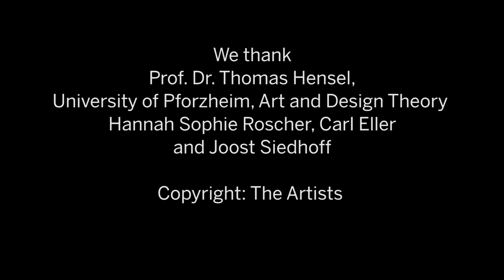SAP Art Exhibition ”From Bauhaus to AppHaus”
Featuring creative works by young artists, the new SAP art exhibition highlights parallels between Bauhaus and today’s design thinking methods.

"Art at SAP: From Bauhaus to AppHaus
A basketball. A brightly painted wooden ship. A scattering of Lego bricks. A wooden dice game. A tower constructed from spaghetti and marshmallows. Straw throw dolls.

All create a large and vibrant mix of play materials spread out on a large white table and inviting visitors to SAP’s newest art exhibition to adopt the curious and probing mindset of a child in a playroom. Accepting the invitation might lead to the liberating, exhilarating sensation one feels when they know they have an idea.

The exhibition focuses on the process required to reach the point where creative thinking begins.

Creative Playrooms of the Past and Future
Speaking at the exhibition launch, Professor Thomas Hensel from Pforzheim University of Applied Sciences, Germany, explained that “society sees human creativity as the ultimate economic resource.” What enterprises aim to do is create an environment that encourages creativity and innovation.

SAP AppHaus is one example — people work in creative spaces and apply methods, such as design thinking, that have unmistakable parallels with the creative environment conceived by the Bauhaus movement a century ago.

“From Bauhaus to AppHaus” looks at the similarities between the playful creative culture of the Bauhaus and today’s design thinking methods, illustrating the ways in which today’s modern working world draws on the experimental techniques of the Bauhaus movement to gain new ideas. Curator Alexandra Cozgarea explains that the exhibition coincides with the “100th anniversary of [one of] the 20th century’s most influential school of art and design.”

Power of Play
Then, as now, play has the potential to spark creativity. The exhibition really..."